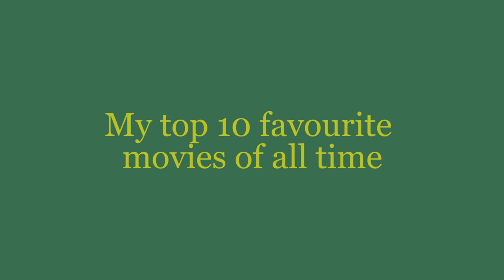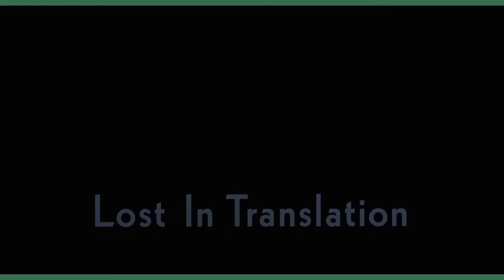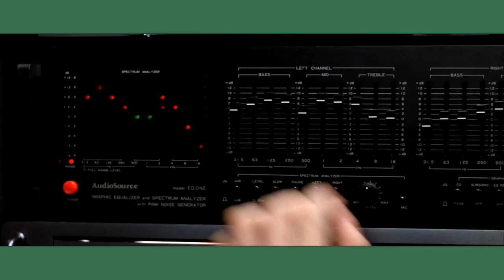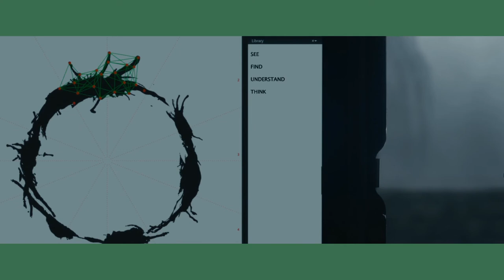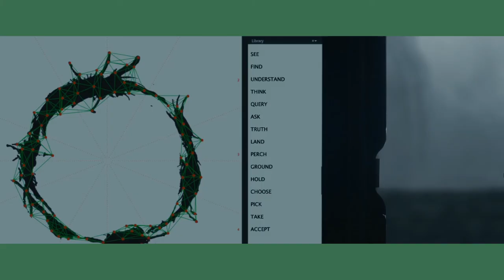My Top 10 Favorite Movies of All Time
A very difficult list for me to make, both because I love movies and this video had to be cut from being 27 minutes long.

Movies used:
The Secret Life of Walter Mitty
Up
Lady Bird
Ferris Buller's Day Off
Paddington 2
Captain Marvel
The Princess Bride
Batman Returns
La La Land
Sicario
Brick
Looper
The Last Jedi
Knives Out
Blade Runner 2049
Arrival

Letter from Prison - Dario Marinelli
On the Nature of Daylight - Max Richter